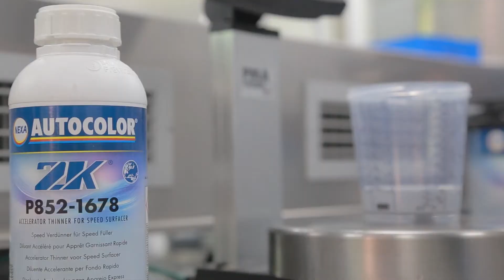Aparejo rápido de Nexa Autocolor